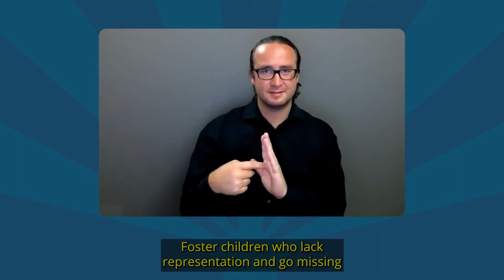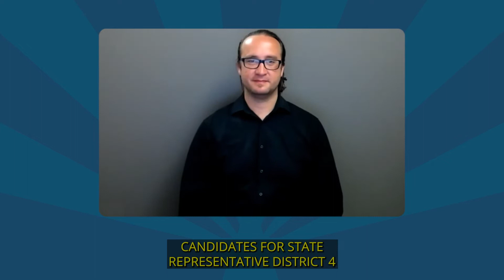Legislative District 4 | ASL Edition: 2022 Primary Voter Education Guide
The Citizens Clean Elections Commission produces the Voter Education Guide, providing Arizona voters information on the voting process and statements from the candidates running for statewide and legislative office. The American Sign Language (ASL) edition, for the August 2, 2022 Primary Election, is brought to you by the Citizens Clean Elections Commission and the Arizona Commission for the Deaf and Hard of Hearing.